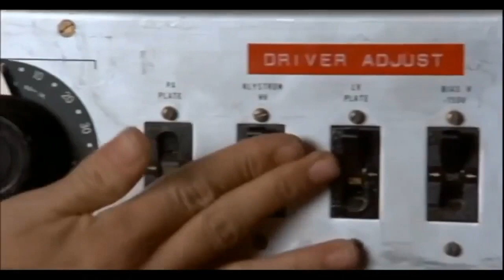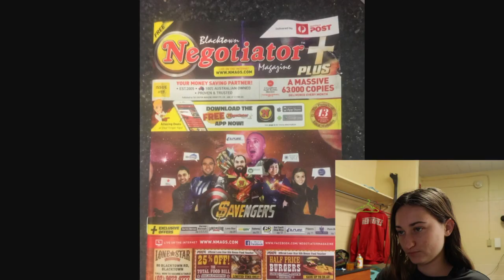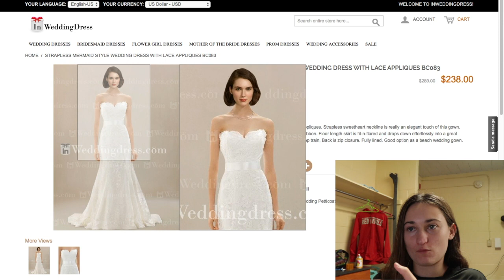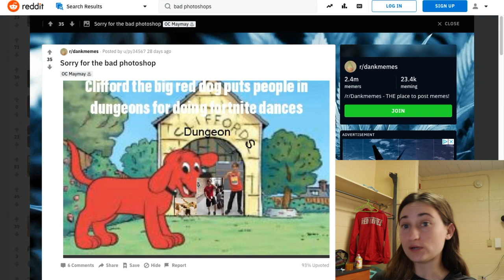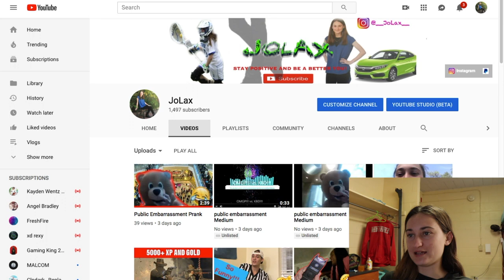absolutely awful PHOTOSHOPS